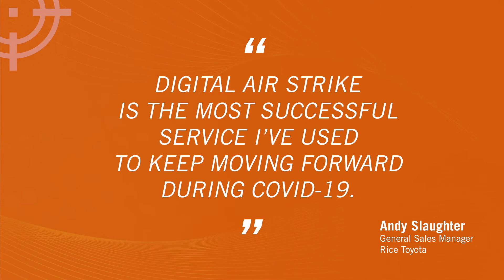DAS Case Study | Rice Toyota - 200+ Leads & 4 Cars Sold With One Power Text!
"Digital Air Strike is the most powerful thing I've used to keep moving forward during COVID-19. It's a game-changer!" - Andy Slaughter, General Sales Manager, Rice Toyota

Learn why 5,000+ businesses partner with Digital Air Strike for social media marketing, reputation management, AI lead response, video technology, and more.

Your Unfair Online Advantage